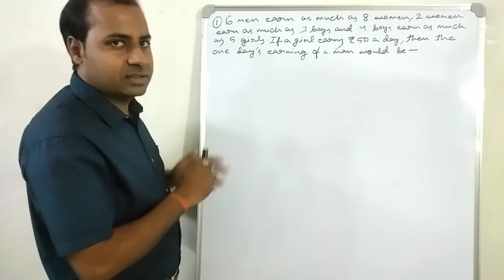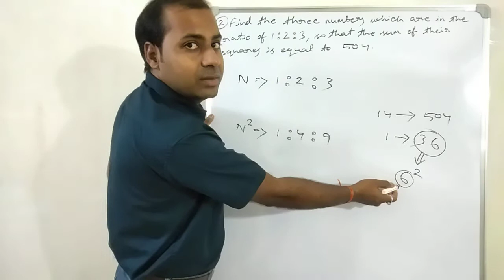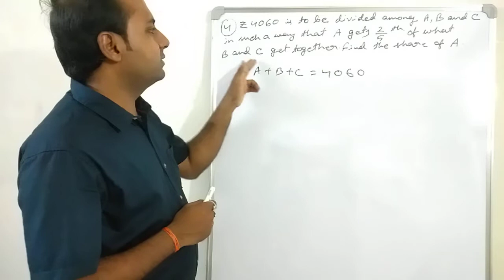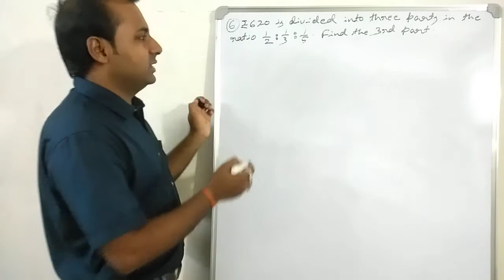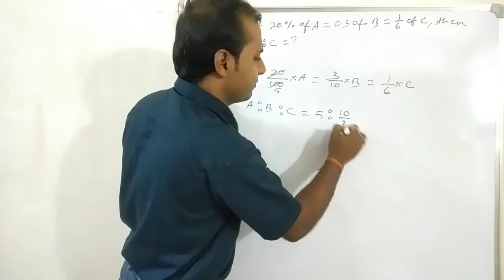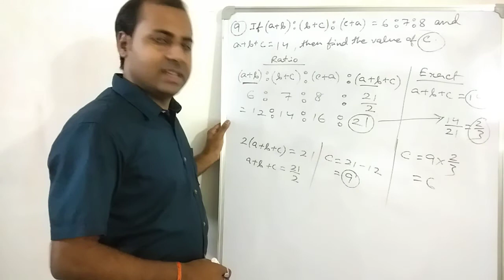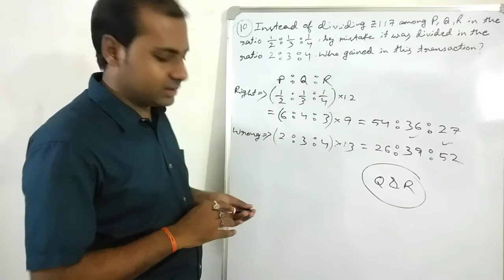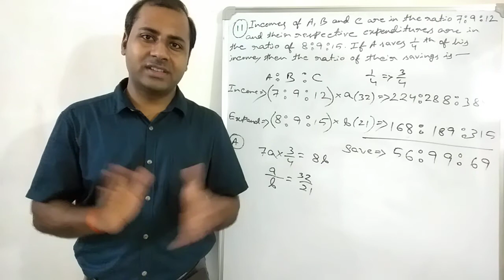RATIO & PROPORTION (PART - 02) / In Bengali